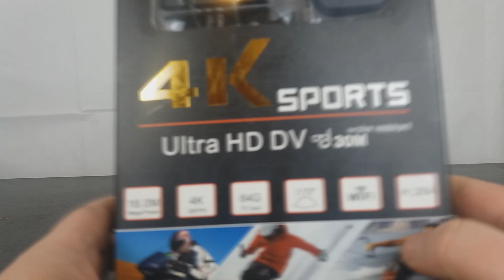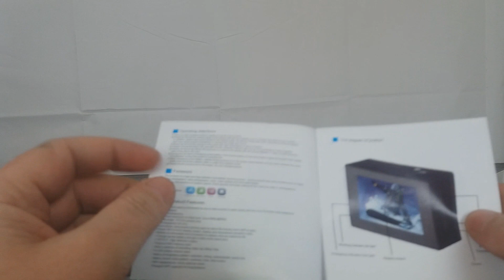4K SPORTS Ultra HD DV Action Camera (UNBOXING)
4K SPORTS Ultra HD DV Action Camera
Theoutlettablet® - Videocamera sportiva,
risoluzione 4K HD 16Mpx Ultra HD similar SJCAM SJ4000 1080p full HD 170º Wifi sommergibile, impermeabile
, cam go, con telecomando a distanza, batteria esterna, colore nero

Obiettivo grandangolare e 12 megapixel di risoluzione; permette di videoregistrare a 4K 10fps o a 1080p a 60fps, 720p 120fps
L'obiettivo grandangolare permette di videoregistrare immagini a 170° di visione. Dotata di supporto facilmente adattabile a qualsiasi altra superficie.
Display da 2'' TPS per visualizzare video mentre si videoregistra.
Leggera, pratica e facile da trasportare.
Per una qualità d'immagine estremamente stabile, ottimi risultati in condizioni di scarsa luminosità,
possibilità di videoregistrare a 60 fps in HD e poi editare frammenti di video rallentatore senza rinunciare alla qualità
Telecomando sommergibile incluso.

PRODOTTO NEL VIDEO:

4K SPORTS Ultra HD DV Action Camera

Nikon D3200

_________Oooo_
__oooO___(___)_